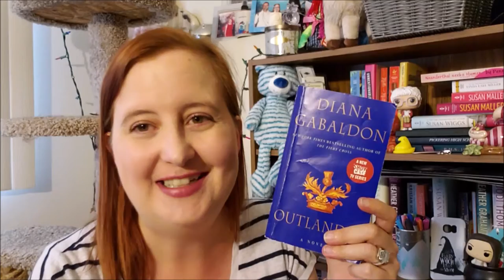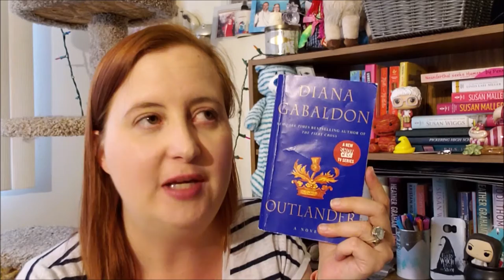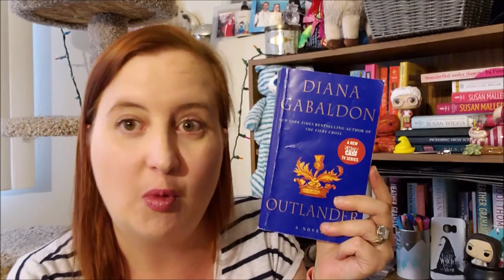Weekly Reviews 💛 August 25th to 31st, 2019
💛 Time Stamps
The Blue by Lucy Clarke 1:08
Murder on the Orient Express by Agatha Christie 8:38
The Bachelor Ranger by Rebecca Winters 12:24
Outlander by Diana Gabaldon 17:10
Breathless Encounter by Cindy Dees 22:50
Mary Anne vs. Logan by Anne M. Martin 28:16
Dalliances & Devotions by Felicity Grossman 31:30